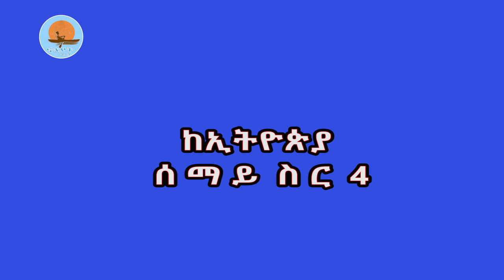ከኢትዮጵያ ሰማይ ስር 4 /ልብ ሰባሪው ሃዘን /ቄስ ደስታ መኮንን /ሰሜን ወሎ /ጣጃ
ቤታችንን ለጄነራሎቹ ልቀቁ ተብለዋል፡፡
ከለቅሶ ቤት ተመልሰው ቤት እንደገቡ በከባድ መሳሪያ ተመትተዋል፡፡
በአንድ ቤት ውስጥ ዐራት ሰው ተመትቷል፤ ሁለቱ ሕይወታቸው አልፏል፡፡
የካቲት 18/2014